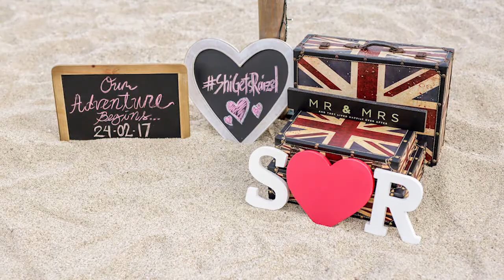Shigeharu and Raizel On Site Photo Slideshow by Nice Print Photography